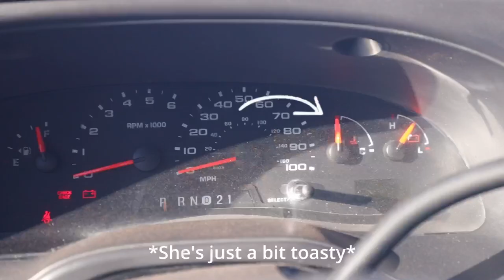Vanlife | Off-roading in Utah and a punctured coolant hose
Daily Vlog - Today we take RZRs off-roading in Hurricane, Utah for a photoshoot and surprise proposal. In the afternoon, we take the van off-roading which leads to some bumps, scrapes, and a punctured coolant hose. The sunset in an instagram worthy location was absolutely worth it though.

Thank you to Kelsea Callister for hosting us at the Otherworldly Photography Retreat, taking us to the most insane locations we’ve ever seen and styling the models!

Thank you to our ATV models
Walker + Sharook

Thank you to our sunset models
Emily + Ryan

We’re Sarah and Michael, two vanlifers traveling wherever the road takes us in our converted overland 4x4 Ford Econoline. From rock climbing big mountains and exploring dense urban cities, you can find us chasing the next adventure in our campervan with our sidekick Nugget in tow. Follow along as we navigate the ups and downs of life on the road while working as wedding and elopement photographer and videographers.